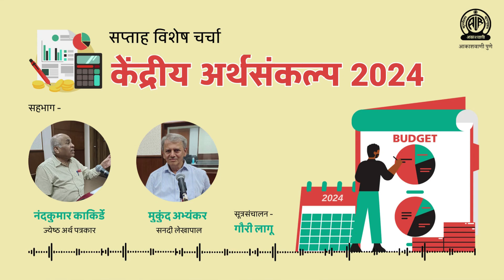सप्ताह विशेष चर्चा - केंद्रीय अर्थसंकल्प 2024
'सप्ताह विशेष चर्चा' या कार्यक्रमात प्रसारित करण्यात आलेली, 'केंद्रीय अर्थसंकल्प 2024' या विषयावरील चर्चा.

सहभाग - ज्येष्ठ अर्थ पत्रकार नंदकुमार काकिर्डे आणि सनदी लेखापाल मुकुंद अभ्यंकर

सूत्रसंचालन - गौरी लागू
निर्मिती साहाय्य - मोनिका मेहेकरे

(प्रथम प्रसारण - रविवार, दि. 28 जुलै 2024 रोजी सकाळी 9:30 वाजता आकाशवाणी पुणे केंद्रावरून.)